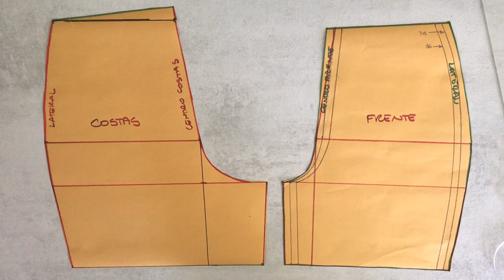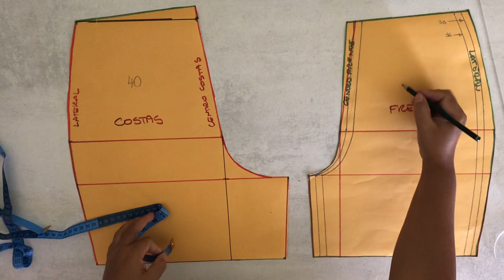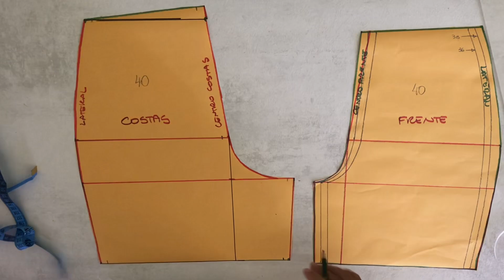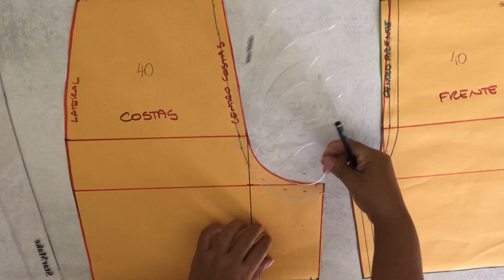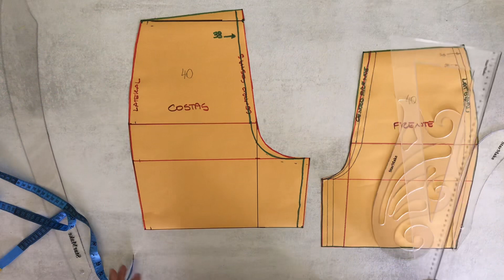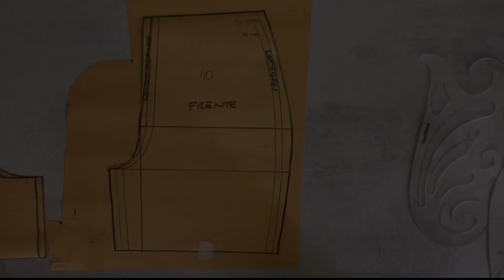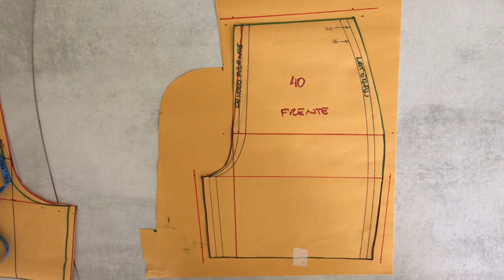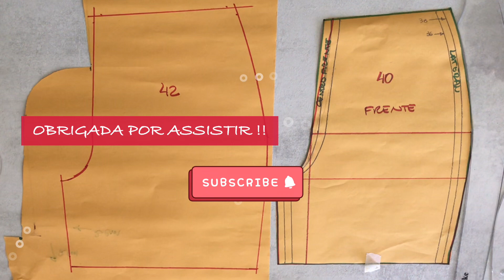GRADUAÇÃO = aumentar ou reduzir MOLDE BASE SHORT/CALÇA - fácil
Você sabia que não precisa fazer um molde novo cada vez que precisar de um manequim maior ou menor? Graduação é o ato de aumentar ou reduzir um molde a partir de um Tamanho específico. Veja nessa série uma explicação simples e como fazer a graduação do molde base short de uma forma bem fácil.

Você pode ser responsável por ajudar milhões de pessoas a ter emprego e renda através da costura, seja membro do Clube Mundo Da costura me ajude nessa missão e ganhe benefícios:

 RÉGUAS DE BRINDE!
Endereço postal para envios: Favor pedir via e-mail ( endereço citado acima )

Informação legal:

Não distribuir partes avulsas ou inteiras do vídeo por meio de downloads. Permitida a distribuição somente através de compartilhamentos de link que direcione para esse canal. Expressamente proibido a venda, o uso para marketing de vendas de cursos de terceiros, o uso de partes do vídeo em cursos comercializados. Sujeito a ação penal.
Conteúdo rastreável. O uso indevido será denunciado por plágio sem necessidade de aviso ao perfil, empresa, site ou plataforma que fizer o uso sem autorização expressa do autor desse canal.

Grata,
Nani Gomes